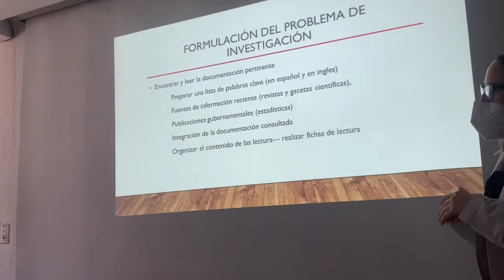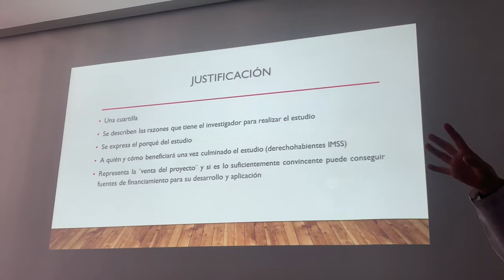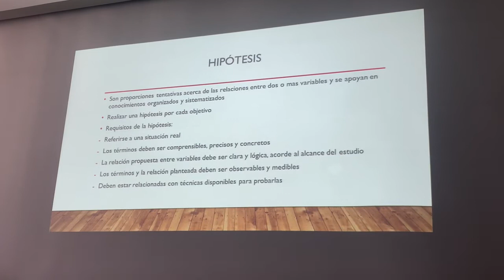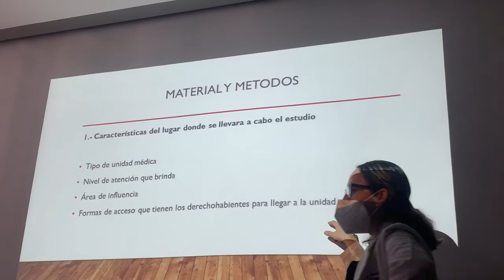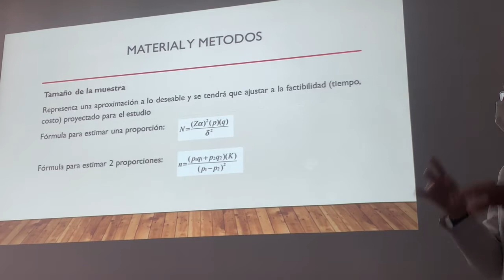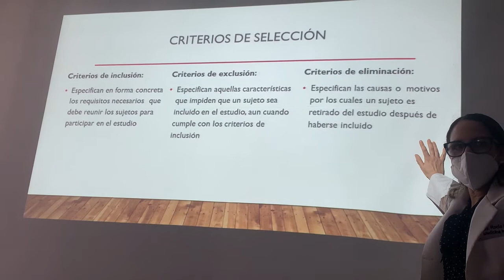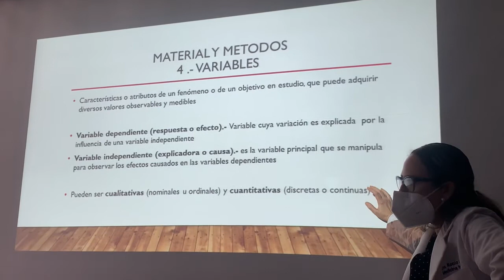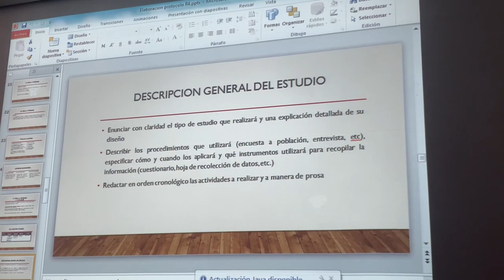Taller de tesis 01